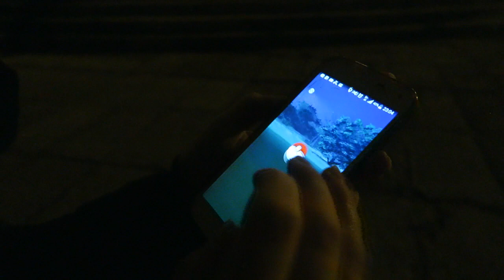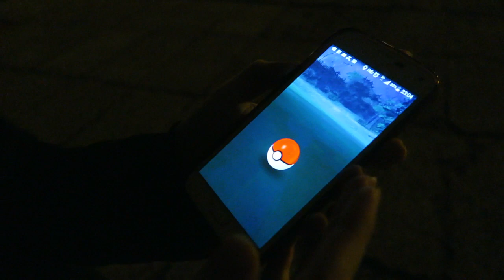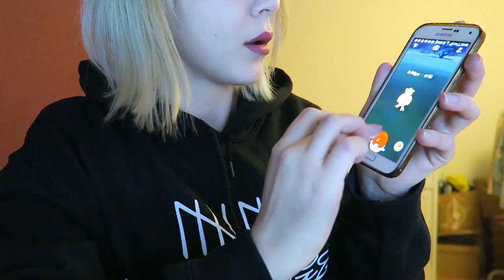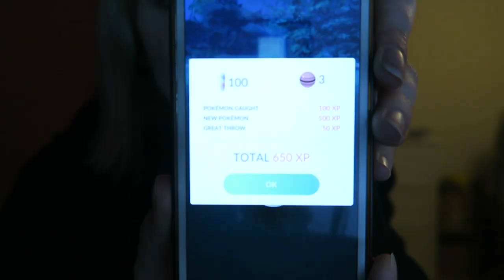DZIEWCZYNA VS POKEMON CHALLANGE - POKEMON GO GAMEPLAY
Pierwszy gameplay Martyny AKA "ZŁAP NAJSŁABSZE POKEMONY CHALLANGE" - włam na konto!